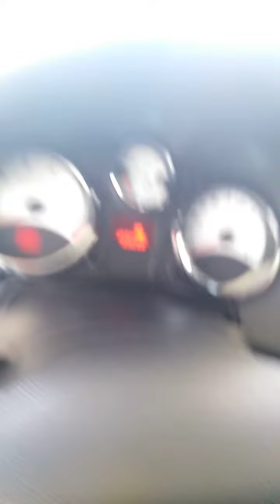My unjustified daily struggle of being in Lebanon during this crisis!!!